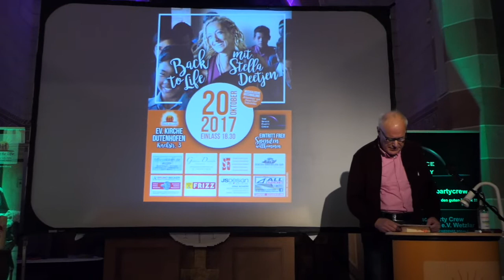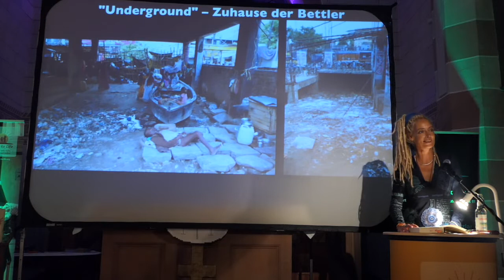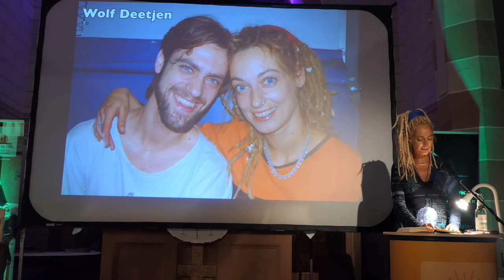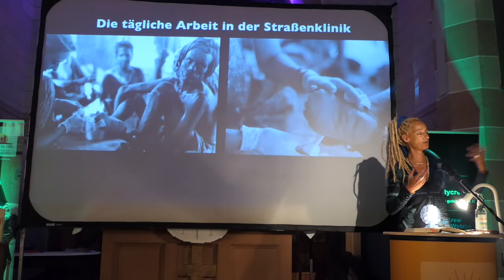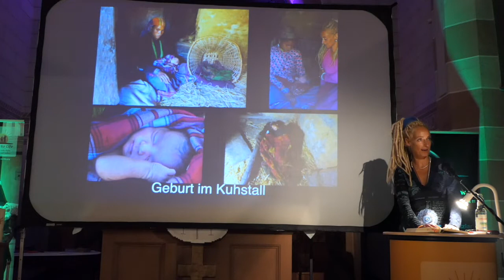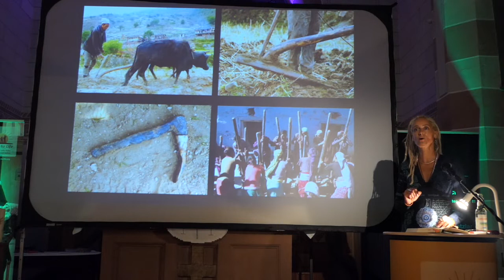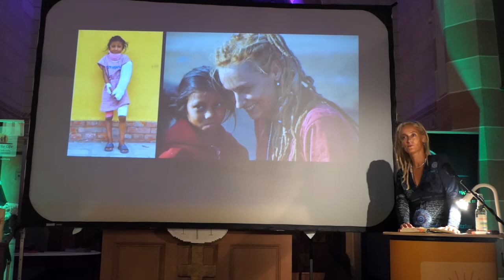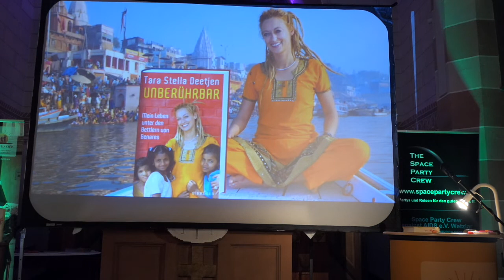Back to life mit Stella Deetjen bei der Space Party Crew 2017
Veranstaltung fand am 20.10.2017 in Wetzlar Dutenhofen statt

Ein Leprakranker half Stella Deetjen weiter – Das veränderte ihr Leben
Space Party Crew übergibt Spendenscheck über 2.500 Euro
Wetzlar-Dutenhofen (lr). „Es ist doch erstaunlich, wievielen Menschen eine Person helfen kann“. Der Banknachbar in der evangelischen Kirche zeigte sich überwältigt von dem Vortrag, den die Bad Homburgerin Stella Deetjen vor über 100 Besuchern gehalten hat. Als 24-jährige Studentin ging Deetjen auf Rucksacktouristin nach Indien. Der Aufenthalt in der Stadt Benares, heute Varanasi, im Bundesstaat Uttar Pradesh hat ihr Leben verändert. Doch nicht nur der Lebensweg der heute 47-Jährigen erfuhr eine neue Richtung. Bis heute hat Deetjen rund 45.000 Indern und Nepalesen neue Perspektiven eröffnet. Davon erzählte die Entwicklungshelferin auf Einladung des Dutenhofener Vereins „Space Party Crew against Aids“. Unter dem Titel „Mein Leben unter den Bettlern von Benares“ berichtete Stella Deetjen über die vergangenen zwei Jahrzehnte und las aus ihrem Buch „Unberührbar“, in dem sie die ersten Jahres ihres Engagements für Leprakranke in Indien schildert.
Musikalisch umrahmt wurde die Veranstaltung vom Bläserkreis Dutenhofen der evangelischen Kirchengemeinde unter Leitung von Christoph Kraft.
1996 war Deetjen auf ihrer Reise einem Leprakranken Mann begegnet, der ihr geholfen hat. Diese Begegnung ließ sie nicht mehr los. Sie erfuhr, dass Lepra heilbar ist, blieb in Indien und gründete die Hilfsorganisation „Back to life (zurück ins Leben“, um todkranken Menschen zu helfen. Mutter und Bruder standen ihr zur Seite und sammelten Spenden in Deutschland. Heute unterhält der Verein in Varanasi drei Kinderheime mit insgesamt 120 Kindern von Leprakranken Eltern sowie Waisen oder Halbwaisen. Als die Leprakranken aus ihrer isolierten Kolonie heraus von der Polizei verhaftet wurden, sprang Deetjen mit auf den Lkw und protestierte gegen die Maßnahmen. Sie konnte einen Journalisten gewinnen, der über die behördliche Willkür berichtete und nach drei Monaten wurden die Kranken wieder aus dem Gefängnis entlassen. Einer der Leprakranken, Singeshwar, sagte ihr: „Wir wollen unser Leben zurück.“ Daher stammt der englische Name „Back to Life“, des Vereins, der Vorsitzende und Geschäftsführerin Deetjen ist. Heute betreibt der Verein drei Kinderheime für 90 Halbwaisen und Kinder von Leprakranken, kümmert sich um Straßenkinder. 400 Kinder besuchen Slumschulen. „Back to Life“ bietet zudem medizinische und soziale Hilfe für Leprakranke und sozial Benachteiligte an.
2009 wurde die Frau mit dem Erkennungsmerkmal „blonde Dreadlocks“ auf die „vergessenen Menschen“ im Himalaya aufmerksam. „In Mugu (Westnepal) leben rund 55 000 Menschen, völlig abgeschnitten von der Außenwelt. Es gibt kaum Nahrung, keine Infrastruktur, keinen Strom, keinen Arzt – Hygiene unbekannt“, berichtet sie. Aus ihrem traditionellem Glauben heraus müssen die Frauen ihre Babys im Kuhstall oder in Erdlöchern zur Welt bringen, um kein Blut im eigenen Haus zu vergießen. Deetjen hat Geburtshäuser initiiert. Außerdem hat ihr Verein 13 Schulen eröffnet. Es gibt Schulungen zu Landwirtschaft, Hygiene und Gesundheit, außerdem Mikrokreditvergabe und medizinische Versorgung. „Wir wollen Hilfe zur Selbsthilfe leisten, aber keine Abhängigkeiten schaffen“, ist der Grundsatz des Vereins, so Deetjen, der die Besucher gespannt an den Lippen hingen. Ein schwerer Rückschlag sei das schwere Erdbeben in Nepal im Jahr 2015 der Stärke 7,8 gewesen. Auch viele Einrichtungen des Vereins seien getroffen und die Arbeit um Jahre zurückgeworfen worden. Dank großzügiger Spenden konnte Deetjen in diesem Oktober wieder acht Schulen neu eröffnen.

Da der Verein „Back to life“ auch weiterhin auf Spenden angewiesen sind, überreichten der Vorsitzende der Space Party Crew Torsten Weicker und der Vorstand einen Scheck über 2.500 Euro, die die Dutenhofener im Vorfeld gesammelt hatten. Der Erlös des Informationsabends soll demnächst noch folgen.